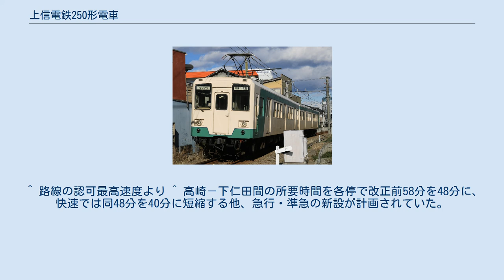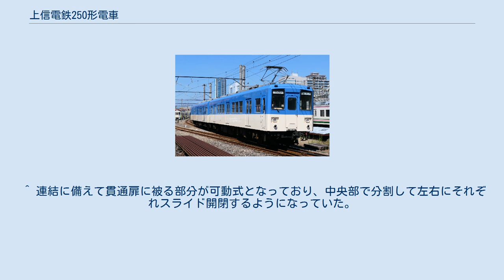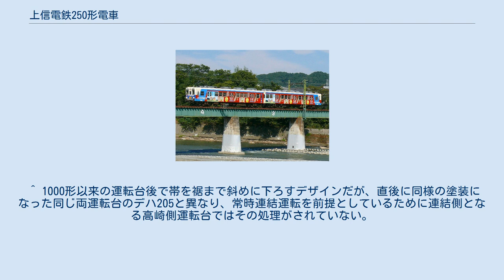上信電鉄250形電車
上信電鉄250形電車（じょうしんでんてつ250がたでんしゃ）は、1981年（昭和56年）に登場した上信電鉄の通勤形電車である。
 上信電鉄ではモータリゼーションの進行による乗客減少に対抗して群馬県の補助を受けつつ設備の近代化を進めていたが、その終了後に行うダイヤ改正に伴うスピードアップによって200形の1M1T編成では新ダイヤに対応できなくなることから、200形の増結および旧型車の置き換えのために6000形と同時に新潟鐵工所でデハ251・デハ252の2両が製造された。
 1000形と同様の車体を持つ全金属製20メートル級の3扉車だが、6000形同様正面窓上部には補助前尾灯を追加装備している。
また両形式とは異なり柔軟な運用を行うために前面貫通式の両運転台車として製造され、増解結時における連結器部分の視認性を高めるために僅かではあるが北総7000形のように運転台の窓が前傾している。
また、当初は1000形や6000形と同じく前面には踏切事故対策のバンパーが備えられていた。
車体塗装は当初、アイボリー地に幕板部にオレンジ、腰板部にブラウンのラインを配し、それらに藍色の縁取りを施したうえ運転台・車掌台の窓周りをオレンジ色に塗装した派手なものであった。
なお2020年に、デハ251が再びこの初代塗装を施されている。
 座席はオールロングシートであり、座席モケットは茶色をベースとした。
6000形とは異なり当初非冷房車として落成したが、6000形や同様に非冷房車として落成した1000形とは異なり車内熱交換用の排気扇は設置されず、空調用には扇風機のみが七台設置されていた。
また車掌の車内巡回時のドア扱いの利便性を図って3つの内中間の客用ドア脇には車掌スイッチが設置されている。
 主制御器は6000形同様の加速度切り替え機能付きだが、発電制動を省略した1C4M仕様の東洋電機製造製電動カム軸式ACF-H4100-781A形を搭載する。
制御段数は22段（直列11段・並列8段・弱め界磁3段）である。
力行のみの制御で主電動機2基を1組として永久直列の2群に分けて直並列制御および弱め界磁制御を行う。
 主電動機には東洋電機製造製補極付自己通風型直流直巻電動機TDK806/4-D2を採用した。
歯車比は200形と同じ84:15（5.6）であり、1000形・6000形と比べてやや高速運転向きに設定されているが、低速域でのトルクを重視したためか定格速度は200形はおろか両形式よりも低い40.0km/hに留まる。
引張力は200形よりも大きい4,000kg/mとなっている。
 台車は6000形と同じ住友金属工業製で軸箱支持がペデスタル式のダイレクトマウント式空気ばね台車FS395Aを採用する。
基本構造は1000形のFS395と同一だが、波打車輪の採用により軽量化が図られている。
連結器は200形と併結するために自動連結器を採用したが、200形のコイルばね台車の積空差による高さの変化に対応するために同系列のものと比較して取り付け高さを10ｍｍ低くしてある 。
 ブレーキ装置は200形との併結運用を行うために、1980年代の新造車としては珍しく三菱電機製元空気ダメ管式自動空気ブレーキ（AMAR）方式を採用した。
またブレーキ故障に備えて手ブレーキを装備し、操作用のハンドルは高崎側運転台の車掌席側に取り付けられている。
 電動発電機は200形や1000形と共通の東洋電機製造製TDK362-A（出力5kVA・2相交流100V-60Hz）を搭載し、空気圧縮機は自社ストック品のDH-25形（定格吐出量760L/min）を流用している。
 運転席は上信電鉄の自社発注車における慣例に従って進行方向右側に配されているが、主幹制御器はワンハンドル式の1000形や6000形とは異なり、力行のみ4ノッチとした縦軸マスコンを採用した。
 6000形とともに1981年5月20日付でデハ251、デハ252の2両が竣工し、同年内に運用を開始した。
これによって100形導入完了後も残存していたデハ10形、クハ20形、クハニ10形の各形式を一掃し、在来旧型車の定期運用は消滅した。
また、同年11月25日には近代化事業完了後初のダイヤ改正が行われ、高崎-下仁田間の所要時間は改正前よりも10分以上短縮されることとなった。
本形式は計画通り200形の増結に使用されたほか、単行にて同改正後の最優等種別である急行の運用にもついた。
 デハ251は1997年（平成9年）...